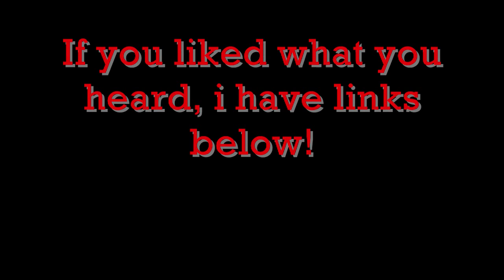Straight To The Guillotine-Pray To You Counter w/ lyrics (2012)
Straight to the guillotine is prog/brutal deathcore band from ft wayne IN, my home town. They're are a few local bands but dont really care about them, but these guys are heavy ass hell. love the vocals, his lows are gnarly. the riffs are heavy, but also have a soft and delicate side to them once in a while. i think these guys as well as Summon the Ancients are the best local bands in town in the deathcore genre. So hope you enjoy the video and go give them a like.

LYRICS
I am the epidemic, that kills the human race. I hold no vision of your humane ways. Close your eyes and pray to your counter before the ending. It ends with me descending. This is a plane crash you walk away from.(2x) and I could care less in what you believe in. Its not my concern. as long as I make it the seas are unchanging. So this is what you've been wanting deeper inside me. I know this is malice. I am empty. You are all the cancer, we are all fucked. Theres no reason seeing this world burn down. (Growly growl) As the sun comes thrashing you'll see me succeed. Your walls will come down faster than her pants.(only obscene line ha) they've seen no sun riseing as I raise the restraint. Smiles won't help here. You will descend. 'Cause your intelligence can't stop an ax.